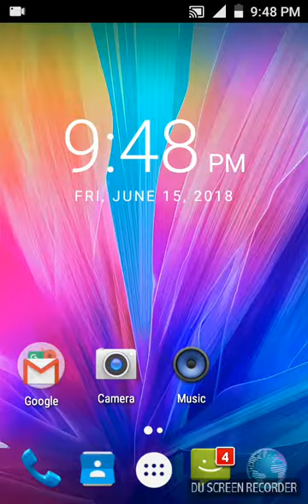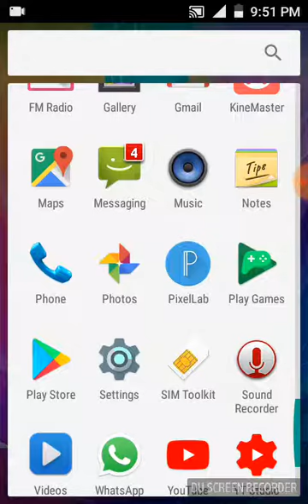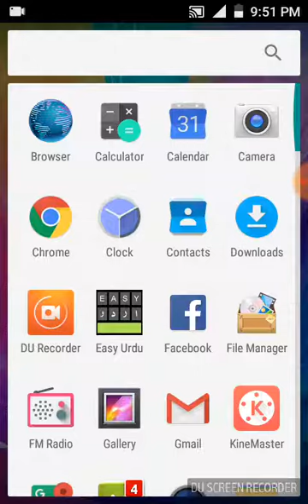Eid Mubarak! Eidi chahye to aajao frnds...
Hello friends!
This is a tech channel.and this channel may contains science and techs videos like as mobile review​s, computer reviews or more information​ about earning apps and net packages.